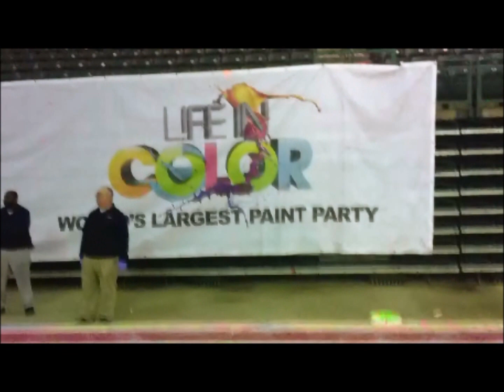This is DAYGLOW TRENTON 12/7/12!!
Dayglow! Worlds best paint party, come for the beats, stay for the love, and leave only because they force you. Filmed on 12/7/12 at the Sun Bank Center, Trenton NJ.